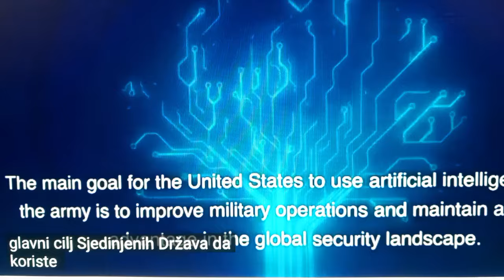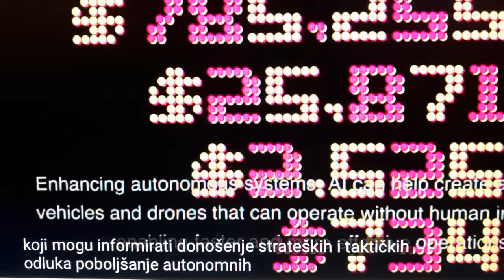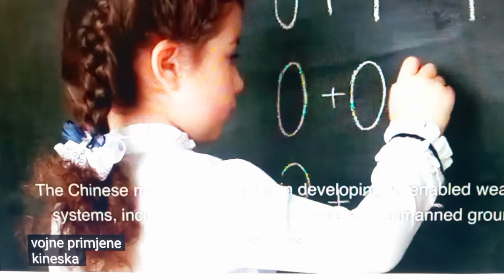2024-2025 AI vs HUMAN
Mogli ste primjetiti na nas nije bilo ovih dana na većini društvenih mreža iako smo radili i rovarili tamo gdje se smije i ne smije, saznali mnoge stvari o socijalnim mrežama poput Instagram, Snap Chat, video igricama koji služe za zaglupljivanje i kontroliranje masa (što ne znači da druge ne služe, samo ćemo ih ovaj put prećutat). Da li će doći do katarze i kako će ona izgledat kao i mnoge stvari koje vidimo da su danas u žiži interesovanja. Dali smo svoj stav, mišljenje kao i neke upute o tome kako preživjeti ove dane, bar kako mi to radimo i od tada nam je puno bolje. Sve u svemu zanimljivih 12 min, kao i uvijek punih informacija, inovativnosti i neutralnosti. Uživajte u ostatku vikenda, vaši Stigmatik & Lex.